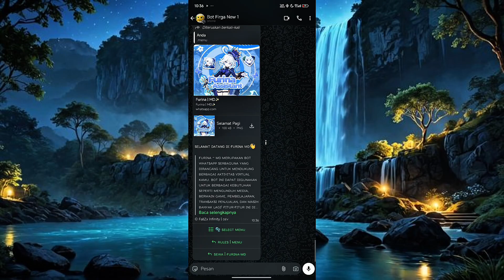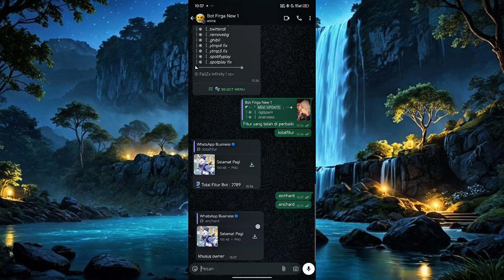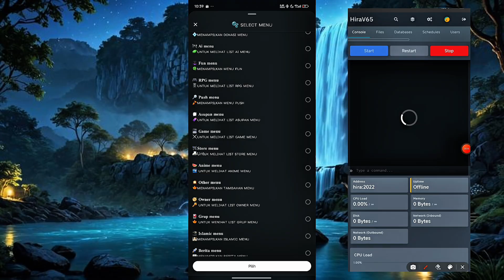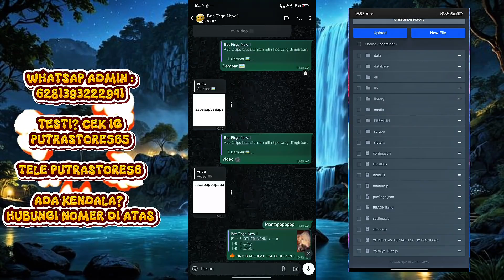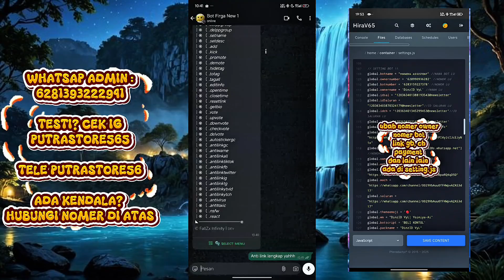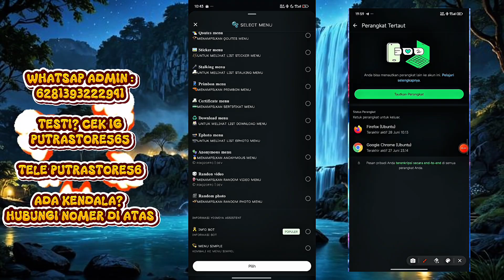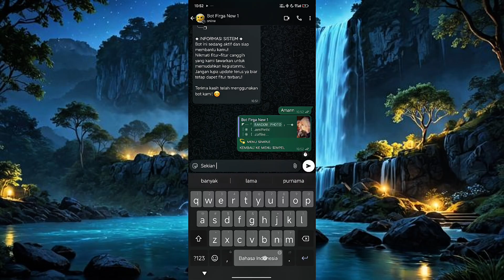SCRIPT BOT WHATSAPP TERBARU || SC 3000+ FITUR LENGKAP DAN KEREN || SC FURINA V5 THE VONTAINE BY FALZ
Bismillah.
Credit Script By :Falzxd
BIG THANKS TO :
🙏 Allah SWT
👨‍👩‍👧‍👦 My Parents
🤖 My Self
🛠️ All Creator
Azarr ⚡
Justin ✨
FalzXD 🔥
Langit ☁️
Aima 🌸
Kyami 🎧
Zuroku 🐉
Langit ☁️
Cika 🎨
ZammmOffc ⚙️
Arka 🛡️
Yoimiya ✴️
DrayXD 🎮
Shyo ⛩️
Erlangga 📸
Kal ⏳
Raan ⭐
Depay🫶
Zyii🥸
Rapip🐟
Xatan☁
Rafa✨
Leo🐯
DLL 🌐
MAAF GAK BISA SEBUTIN SEMUANYA

Link sc cek pin komentar. Tonton lah biar paham install bot nya biar admin juga bisa fokus update bot